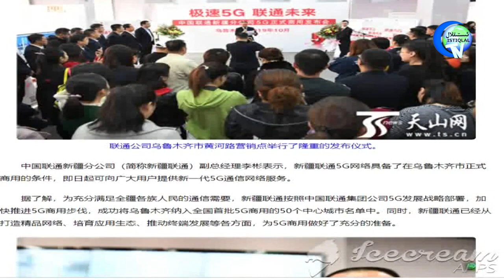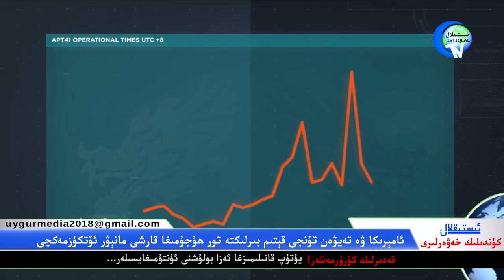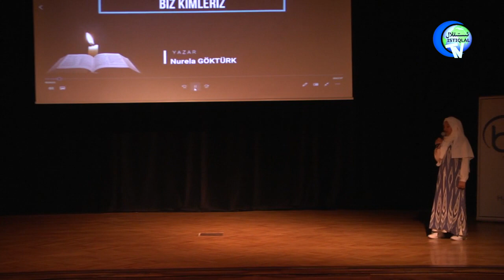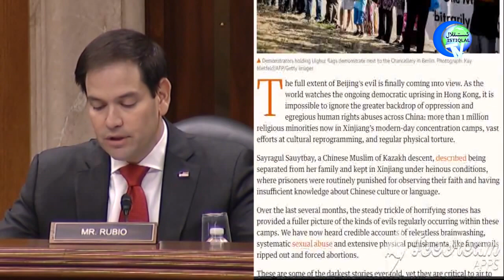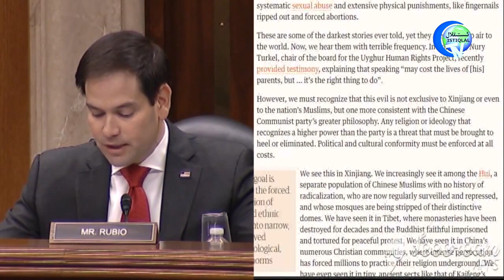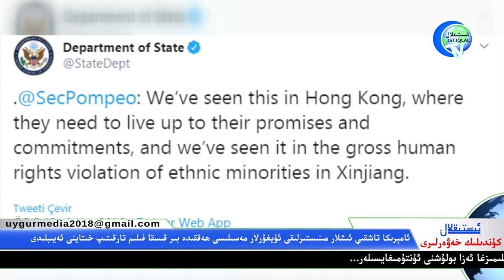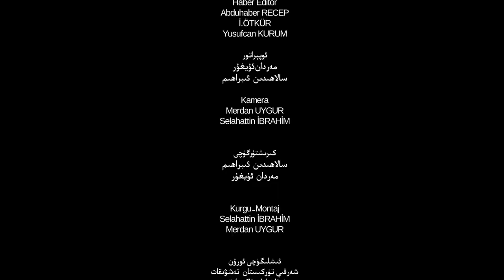ئىستىقلال كۈندىلىك خەۋەرلىرى 2019-11-02